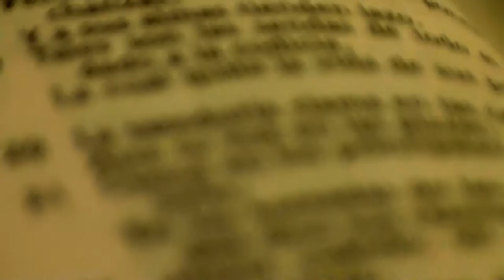RAP CRISTIANO por Rafael Lopez- Ponte el Audifono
Video musical de Rafael Lopez con la cancion: Ponte el Audifono
Grabado Por: Damaris Lopez
Album: Proverbios 1:20